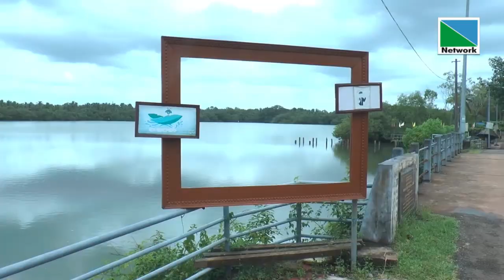പയ്യന്നൂരിനെ പൈതൃക ടൂറിസം ഗ്രാമമാക്കാനുള്ള പ്രവര്‍ത്തനം പൂര്‍ണതയില്‍ എത്തിയില്ലെന്ന് ആരോപണം.